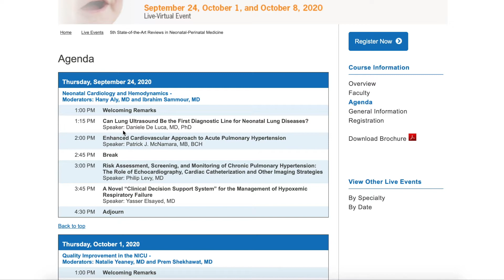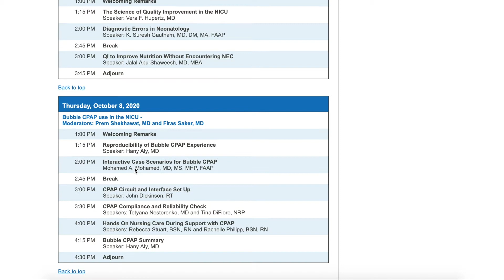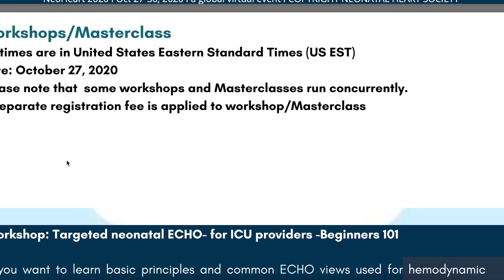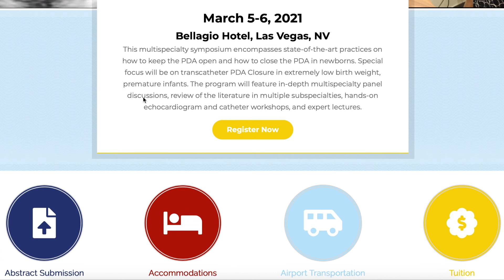Upcoming conferences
3 upcoming conferences I am interested in.